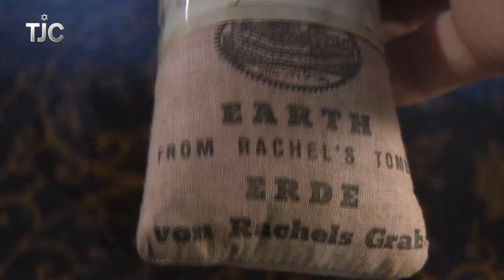TJC's "Jewish Gilt with Jonathan Greenstein" Promo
A brand new show on The Jewish Channel! Antique Judaica expert Jonathan Greenstein explores the long history of the Jewish people through its ritual objects. From his gallery in Long Island to the homes of collectors large and small, Greenstein finds the most valuable silver, gold, art and other Jewish valuables hiding in basements and attics just like yours. Watch Jewish Gilt on The Jewish Channel OnDemand, which is available on cable. Check your local listings for channel information.